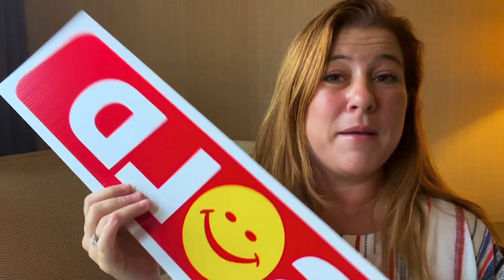Real Estate Lead Generation Ideas to ATTRACT CLIENTS WITHOUT GRINDING🔥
Use these lead generation ideas to generate real estate leads that are effective and actually fit who you are as a human! Consider these your REALTOR hacks whether you've been in the business 10 years, or are just starting out.

You don't have to grind every second to get clients. You can attract all the business you need by being intentional, and focusing on what your strengths are. You no longer have to listen to the blanket advice to cold call, reach out to 100 people a day, or beg for referrals. If that suits you, great, keep doing it. But, if you want to leverage your time, have buyers and seller asking you to help them instead of chasing clients, these real estate marketing and lead generation  strategies will help.

💥PARTNER WITH ME AT EXP? Partner with me at EXP: alisiakrastel.exprealty.careers/
I'd love to help you put together a success plan that's based off of YOUR strengths and priorities.

My name is Alisia Krastel, and I’m a mom, with 3 kids, and 2 businesses, which is why I NEED my real estate business to be simple and powerful.

See a special group of moms (Real Mother Hustlers) supporting each other in business on Facebook

Need help with content? Join my Content is Leverage group for free

Alisia Krastel, Real Estate Agent
EXP REALTY
137 National Plaza, 300, Oxon Hill, MD 20745